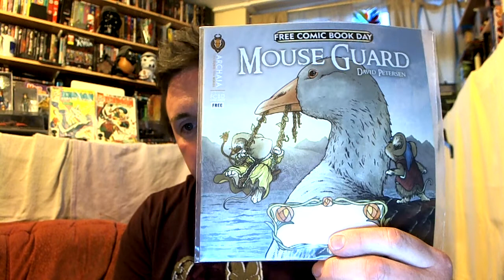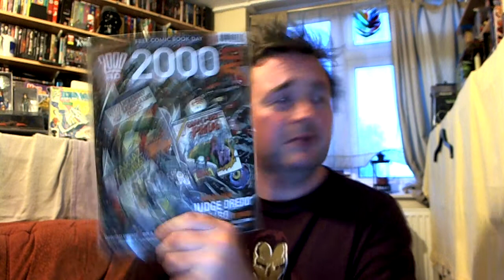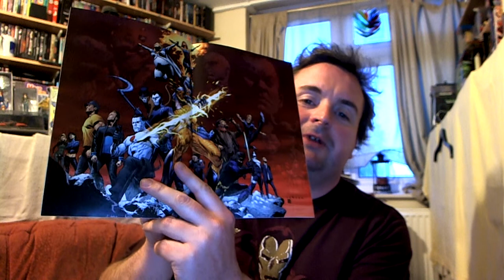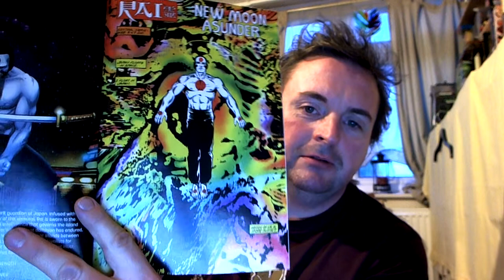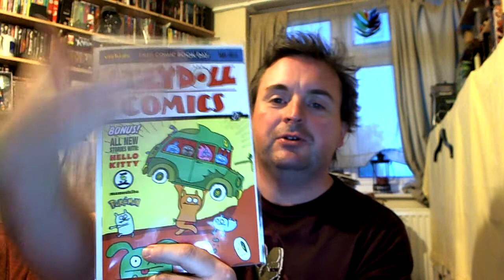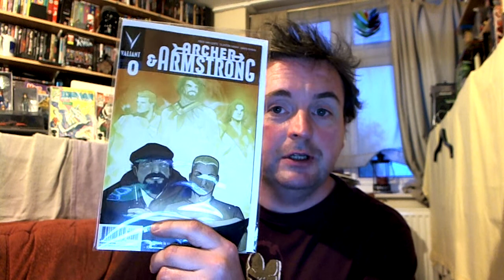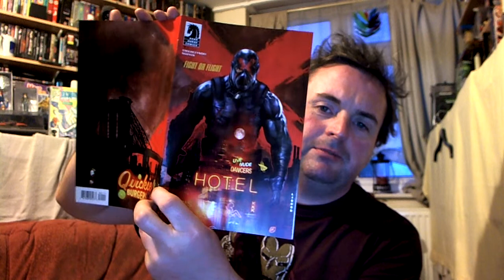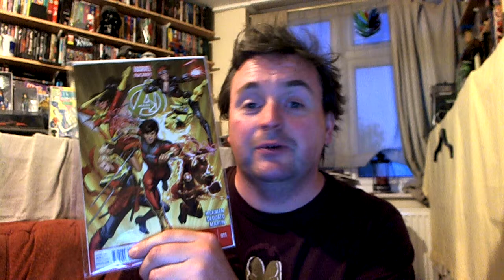Free Comics Book Day 2: Electric Boogaloo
More Free Comics, sort of and other stuff to watch.